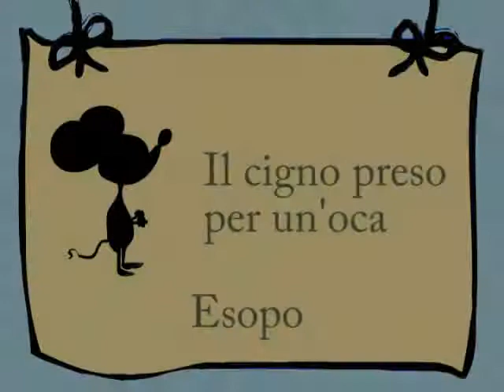Il cigno preso per un'oca - Esopo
Un signore allevava insieme unoca e un cigno, non allo stesso scopo, naturalmente, ma luno per il canto e laltra per la mensa. Quando giunse il momento in cui loca doveva far la fine per cui era stata allevata, era notte, e il buio non permise di distinguere luno dallaltra. Così fu preso il cigno invece delloca. Ma ecco che esso intona un canto, preludio di morte; col canto rivela la sua natura e, grazie alla sua voce, sfugge al supplizio.
La favola mostra come spesso la musica riesca a differire la morte.